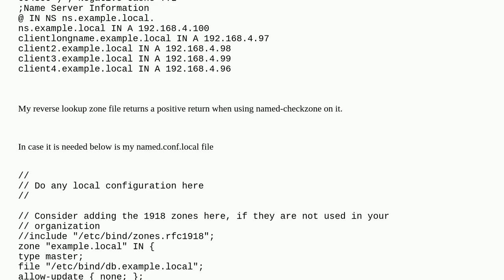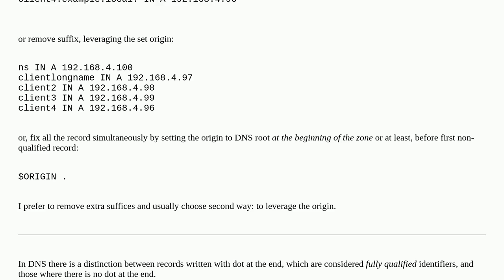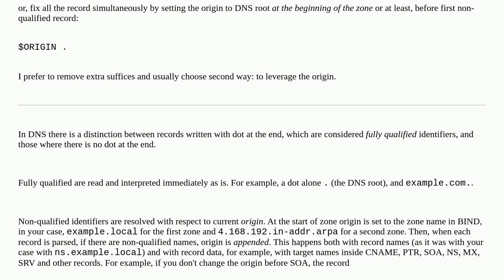DNS Zone File returns Error about my A records. Bind9 Ubuntu 22.04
A special thanks goes out to the awesome community

  ubuntu-22.04 bind domain-name-system dns-zone